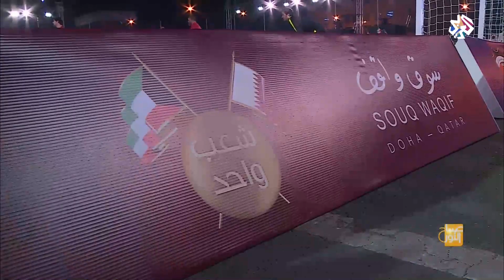صباح النور | شعب واحد .. مباراة ودية بين منتخبي قطر والكويت